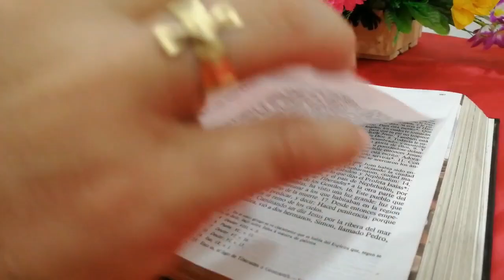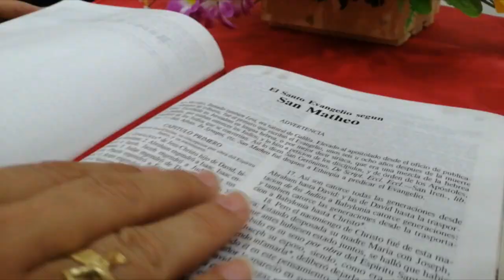La Voz del Pastor | Mons. José Figueroa G. | XXV Domingo del Tiempo Ordinario.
Evangelio
Lectura del santo evangelio según san Marcos (9,30-37):

En aquel tiempo, Jesús y sus discípulos se marcharon de la montaña y atravesaron Galilea; no quería que nadie se enterase, porque iba instruyendo a sus discípulos.
Les decía: «El Hijo del hombre va a ser entregado en manos de los hombres, y lo matarán; y, después de muerto, a los tres días resucitará.»
Pero no entendían aquello, y les daba miedo preguntarle.
Llegaron a Cafarnaún, y, una vez en casa, les preguntó: «¿De qué discutíais por el camino?»
Ellos no contestaron, pues por el camino habían discutido quién era el más importante.
Jesús se sentó, llamó a los Doce y les dijo: «Quien quiera ser el primero, que sea el último de todos y el servidor de todos.»
Y, acercando a un niño, lo puso en medio de ellos, lo abrazó y les dijo: «El que acoge a un niño como éste en mi nombre me acoge a mí; y el que me acoge a mí no me acoge a mí, sino al que me ha enviado.»